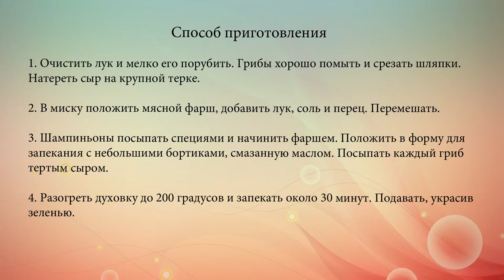Фаршированные шампиньоны на Новый год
Горячая закуска на Новый год 2015: шампиньоны с сыром и мясным фаршем.